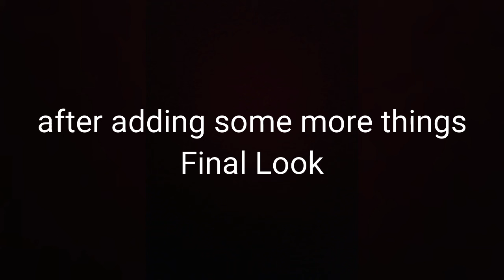how to draw a scenery of waterfall and rainbow | Art with Fariha official